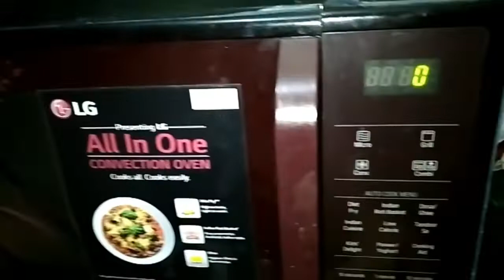Mango Cake Recipe / Super Soft And Spongy Mango Cake Recipe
Mango Cake Recipe / Super Soft And Spongy Cake Recipe

Mango cake bahut badhiya super tasty cake spongy and soft cake recipe
Aata Mango cake recipe

Ingredients
Mango   - 1
Atta     - 1 bowl
Refunded Oil - 2 tbsp
Sugar Powder - 1/2 bowl
Milk  - 1 bowl (as required)

Mango Cake Recipe ko jyada se jyada share Kare
| Yummy pakao yummy khao & Vlog